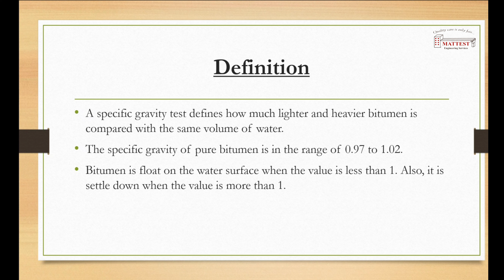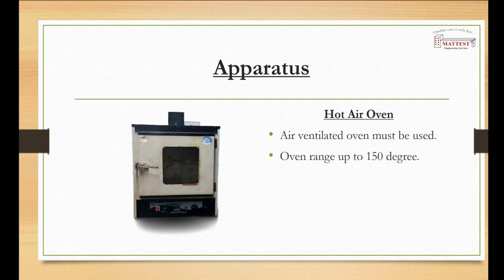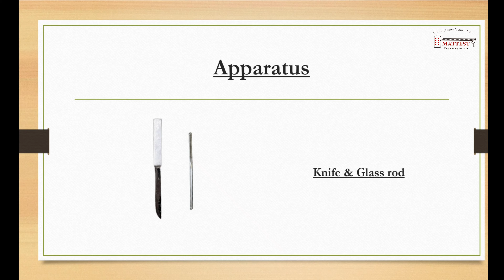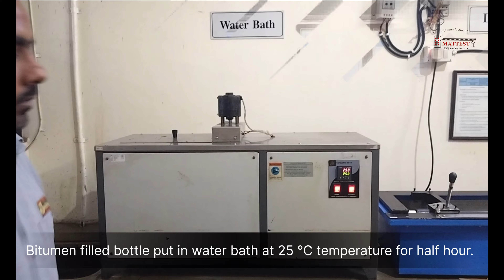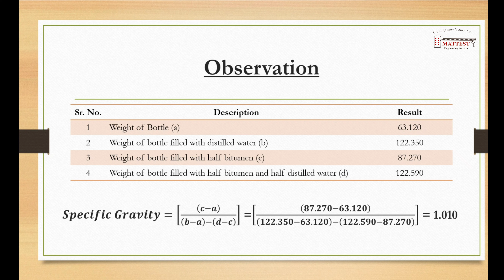Specific Gravity Test of Bitumen | AS per IS 1202 : 2021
The specific gravity test of bitumen measures its density in relation to water. It's vital for assessing bitumen quality in construction and road projects. The test involves filling a container (pyknometer) with bitumen, determining its weight, and then filling it with water to measure the combined weight. This helps calculate specific gravity, which indicates bitumen's purity and suitability for various applications. Higher specific gravity can suggest impurities or aging, impacting its performance in asphalt and road construction.